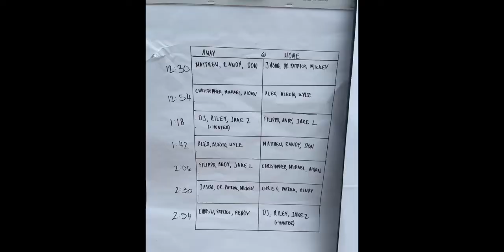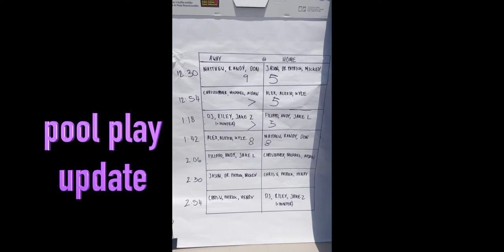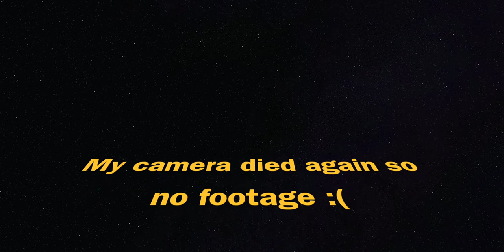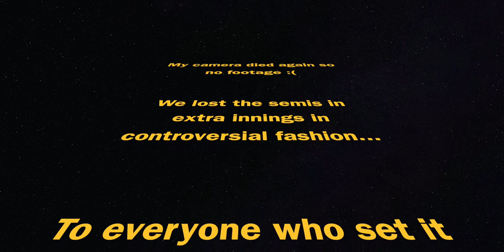Beach Baseball Tournament VLOG | San Diego Fun!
Hi Everyone!  I played in a Beach Baseball Tournament in San Diego, California. It was so much fun! All-day beach baseball tournament. Here is the VLOG for it showing the games and all the fun around it.

Thanks to everyone who set it up! Check out to see if I won :)

00:00 Intro
0:52 The Players
2:00 National Anthem
3:00 Game Highlights and fun in-between games
12:30 Ending

Enjoy this fun vlog video!

Leap of Fate is engaging weekly interviews on challenges and successes in today's culture & society.

2. Entrepreneurship and career progression
3. Relationships
4. Mental/physical wellness
5. Finances (buying property, stocks, future planning)
6. Stigmas & Injustices
7. Different Segments of Business (sales, marketing, customer success, etc)
8. More!